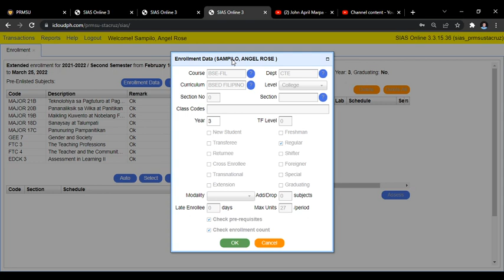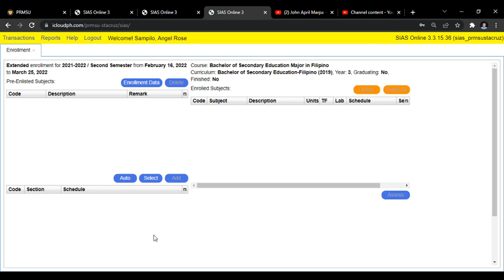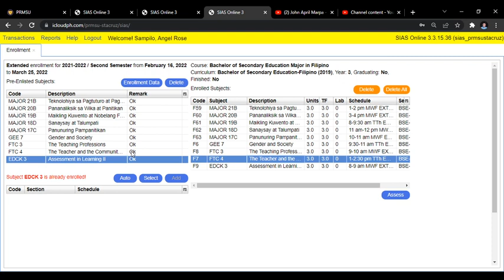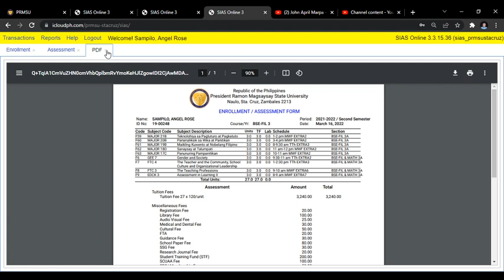Enrollment Second Semester 2021-2022